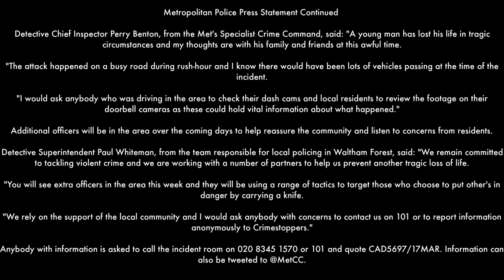17 March 21, Murder Scene Images, Multiple Stabbing Incident. Lea Bridge Road, London, E17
Police were called at approximately 17:20hrs on Wednesday, 17 March to reports of a stabbing on Lea Bridge Road, near the junction with Grove Road, E17.

Officers attended along with the London Ambulance Service. An 18-year-old man was pronounced dead at the scene. His next of kin has been informed and are being supported by specialist officers.

A post-mortem examination will be held in due course.

Two other people – a man in his 20s and a woman in her 40s - were found with slash injuries to their hands. They were taken to an east London hospital for treatment but have since been discharged. They are both related to the deceased.

Detective Chief Inspector Perry Benton, from the Met's Specialist Crime Command, said: "A young man has lost his life in tragic circumstances and my thoughts are with his family and friends at this awful time.

"The attack happened on a busy road during rush-hour and I know there would have been lots of vehicles passing at the time of the incident.

"I would ask anybody who was driving in the area to check their dash cams and local residents to review the footage on their doorbell cameras as these could hold vital information about what happened."

Additional officers will be in the area over the coming days to help reassure the community and listen to concerns from residents.

Detective Superintendent Paul Whiteman, from the team responsible for local policing in Waltham Forest, said: "We remain committed to tackling violent crime and we are working with a number of partners to help us prevent another tragic loss of life.

"You will see extra officers in the area this week and they will be using a range of tactics to target those who choose to put other's in danger by carrying a knife.

Anybody with information is asked to call the incident room on 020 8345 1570 or 101 and quote CAD5697/17MAR. Information can also be tweeted to @MetCC.